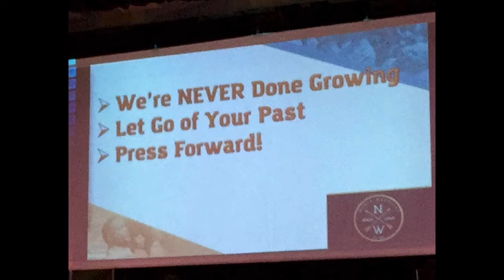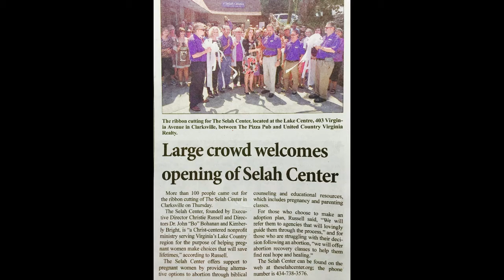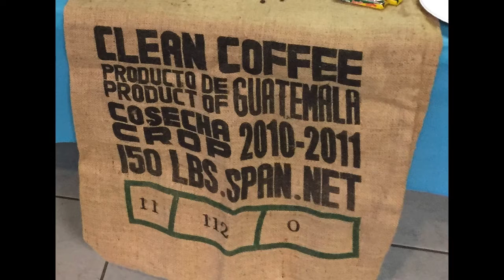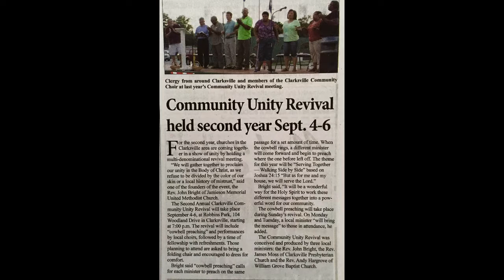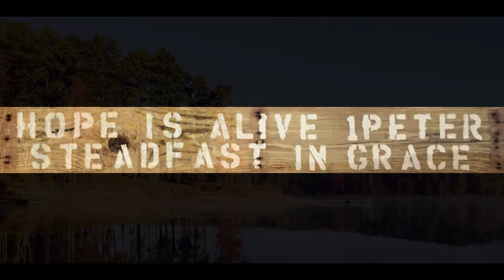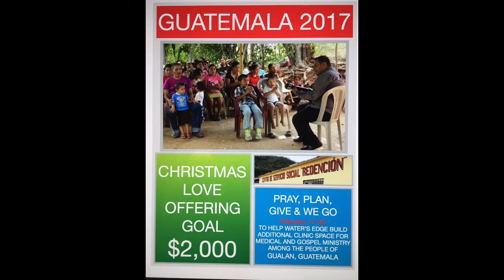2016 Year in Review